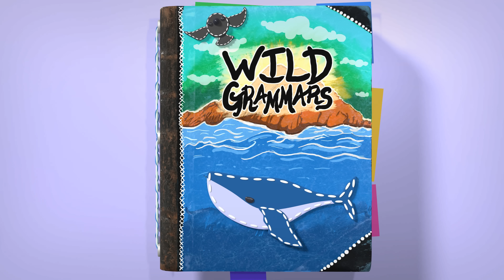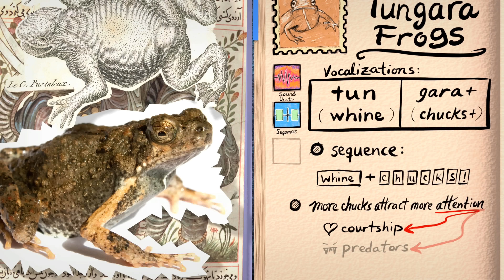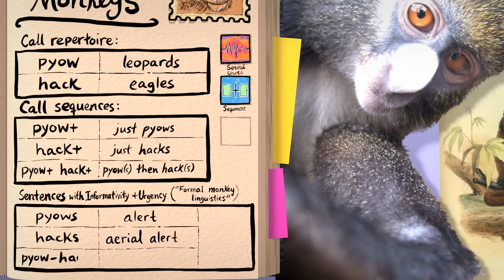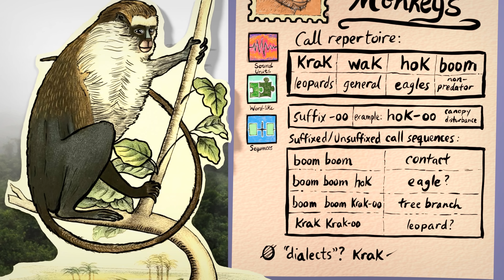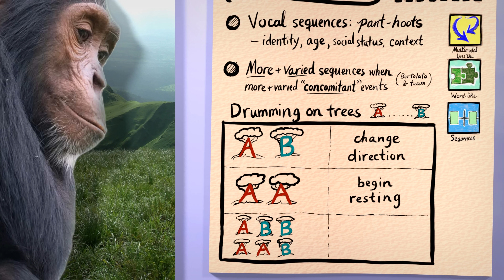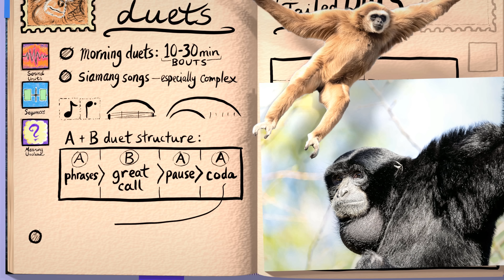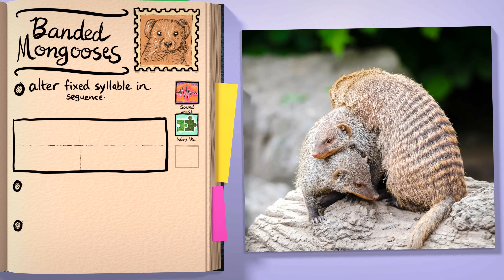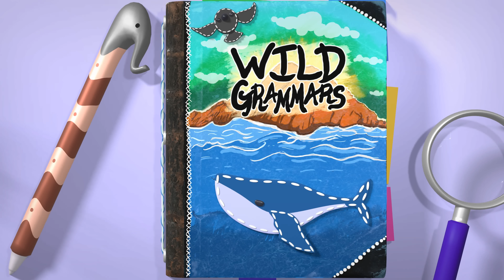Do these animals form grammatical sequences? – Can Animals Grammar? #6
Animated critter profiles of the basics of vocal and visual sequences made by frogs, monkeys, squid and more.

~ Shortly and sweetly ~

We previously learned about animal signals, from calls and gestures to inventories of syllables that resemble meaningful words. This time, longer sequences show off their potential for complex grammatical patterns.

Parts 1 through 5 build up to this video. In what's left of this series, we'll scrutinize human language through the lens of animal linguistics, then finally spend time with cetaceans and birds.

~ Resources ~

Art, animation and music by myself. My sources document backs up claims and gives credits for images, sounds, fonts:

That same document links to groups focused on animals, their habitats and the people who care for them. There's a narrative tie-in that I hope works at the end of the series; meanwhile I'll just mention: